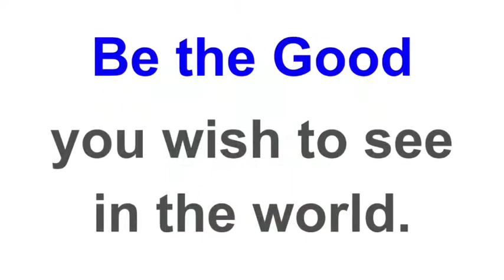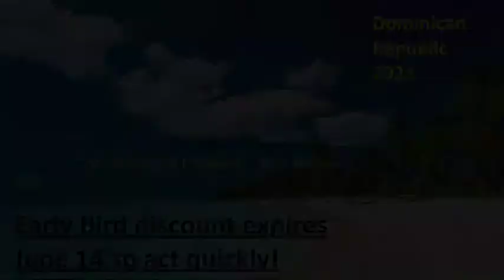Sandpoint High Today June 10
The Sandpoint High School announcements for Friday, June 10.